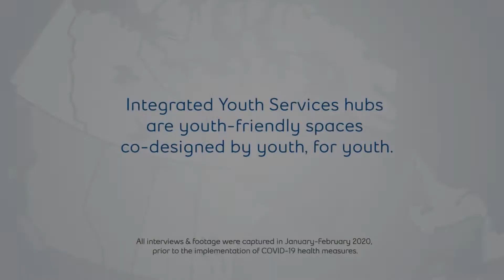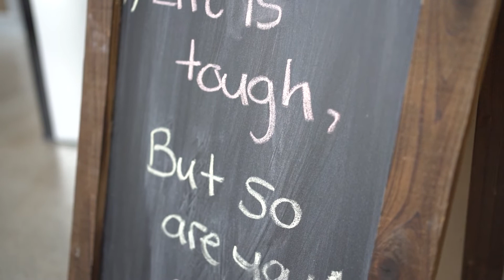Creating youth friendly spaces for mental health support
Integrated Youth Services (IYS) hubs are youth friendly spaces where young people can feel safe to open up and access the supports and services they need to thrive. Hear from young people about what it means to have a space designed by youth, for youth.

Through the Bell-Graham Boeckh Foundation Partnership, we’re proud to support IYS initiatives across Canada so that more young people can access the supports that they need, when they need them. To learn more or find an IYS network delivering services